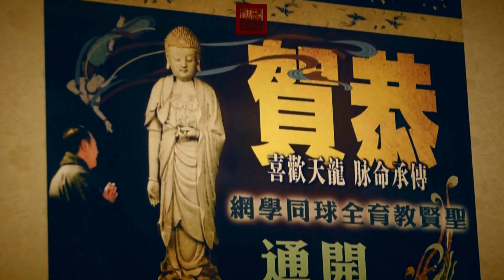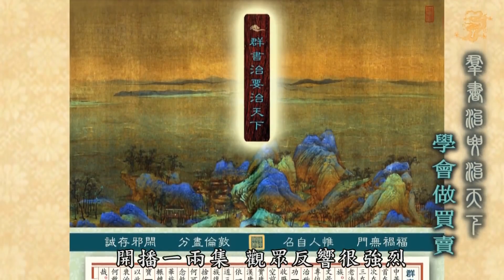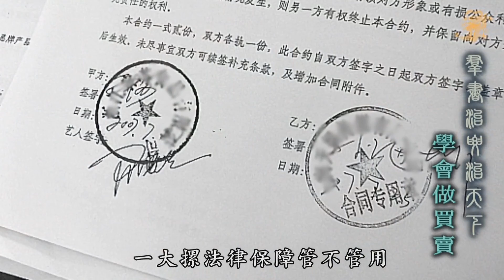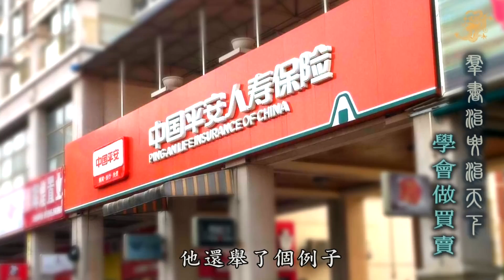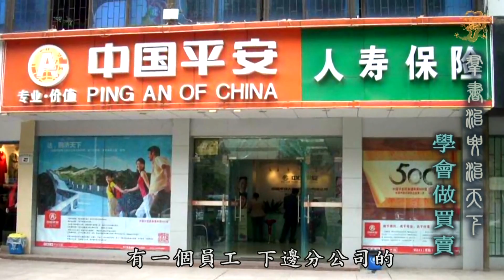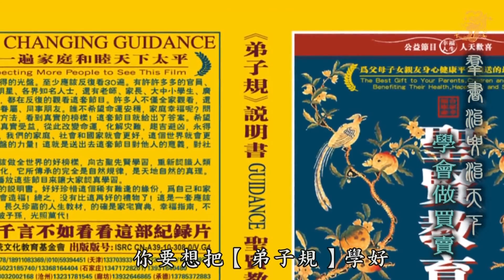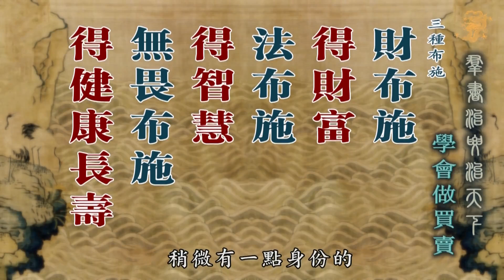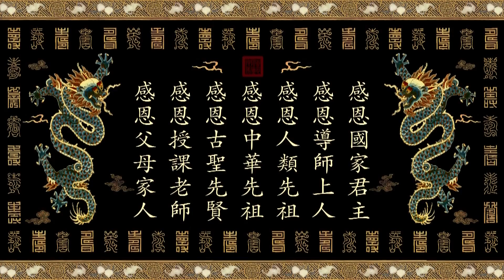群书治要治天下 - 学会做买卖【有字幕 - 高清版】